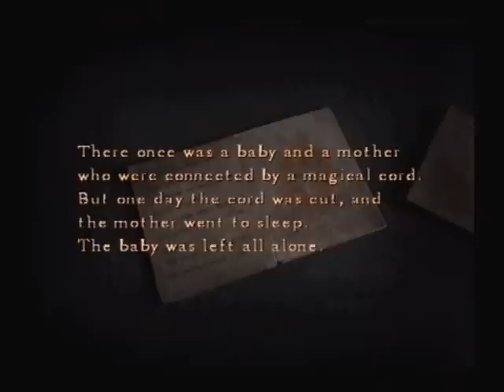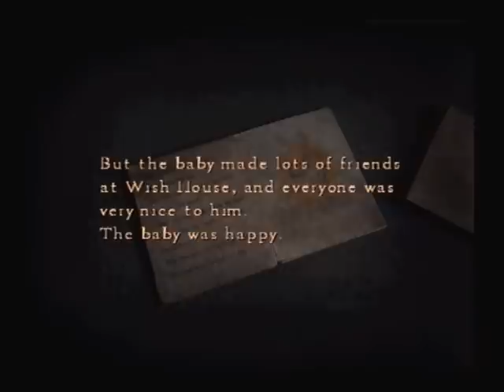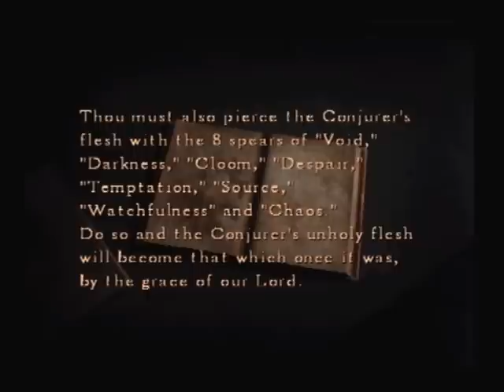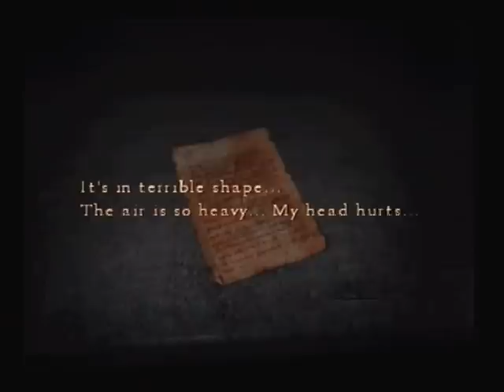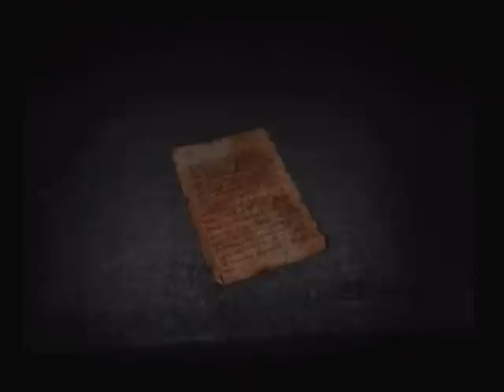Let's play Silent Hill 4- The Room part 49- Joseph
Even Henry finds him boring